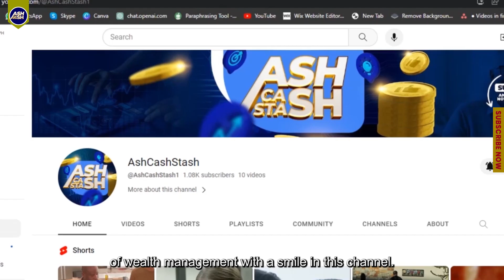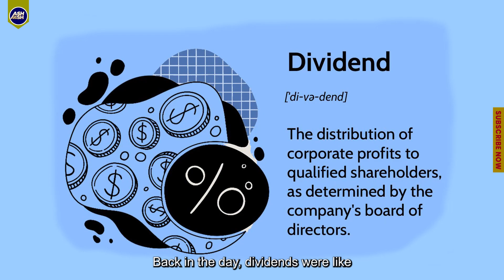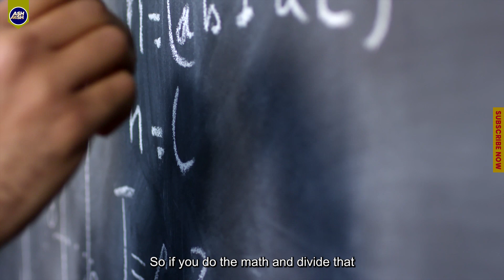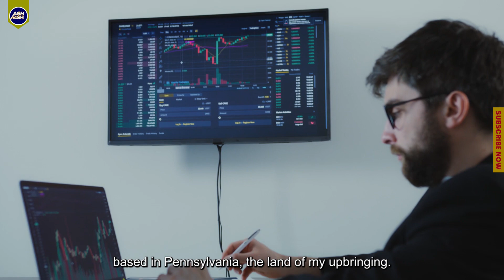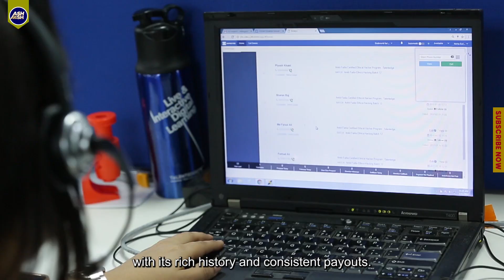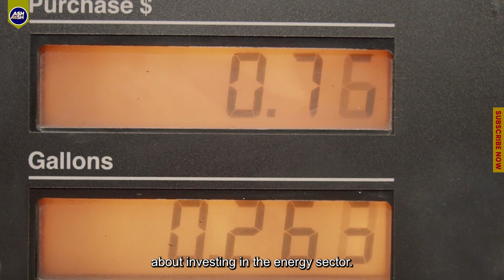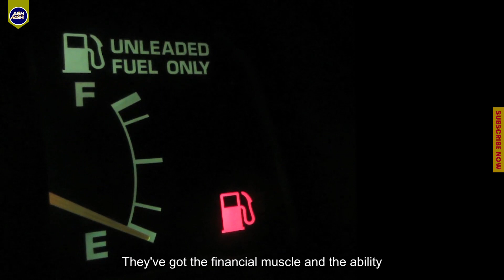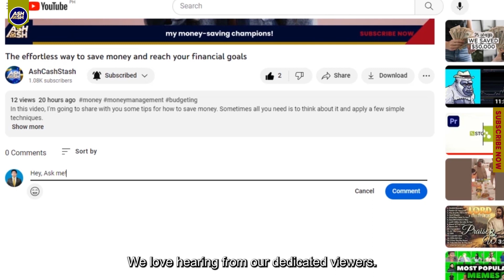5 Dividend Stocks: Earn More Money with Ease!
In this video, we'll be discussing 5 dividend paying stocks that you can invest in and receive quarterly payouts. These stocks pay out regular dividends, which means you'll be able to save money each and every month!

There's no need to sacrifice profits in order to receive regular payouts. With these 5 stocks, you'll be able to achieve both success and financial security! So what are you waiting for? Invest today and start earning money!